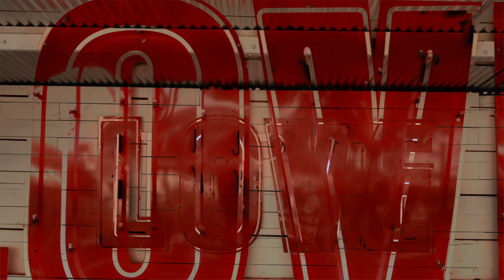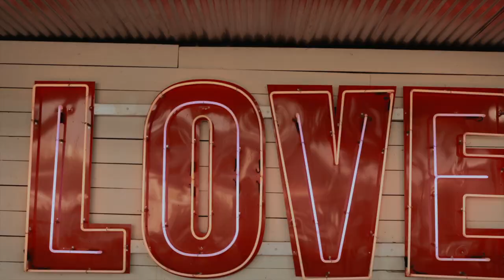Alli + McClain Wedding Video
Alli + McClain's Wedding Video, Fort Worth, Texas